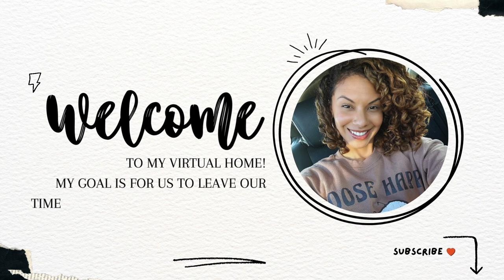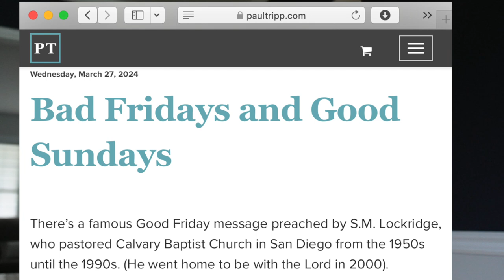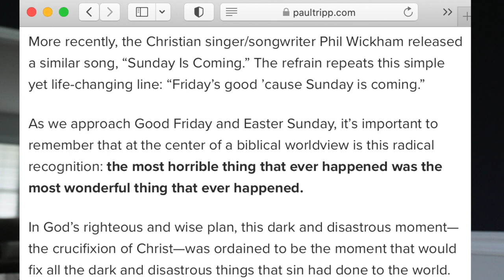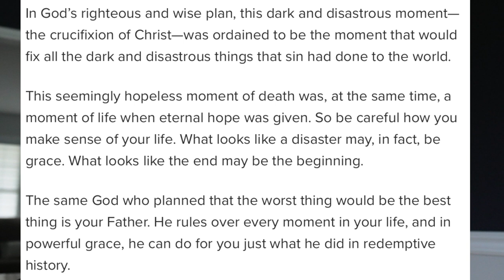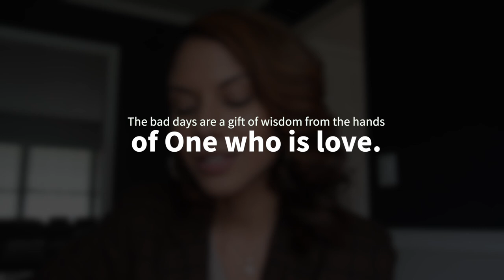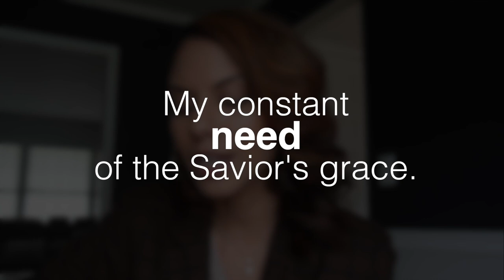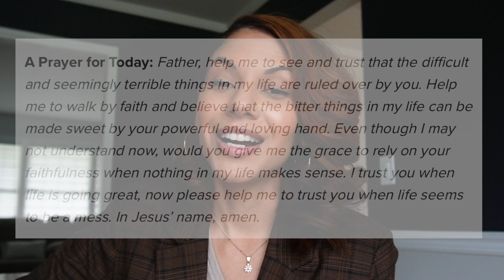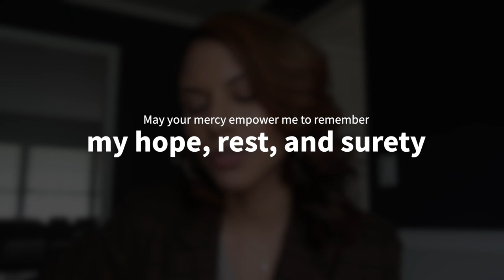Trusting God in Difficult Times.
Thank you so much for pressing play! I'm praying this video encourages someone! Especially if you are going through hard times right now. Please know my heart goes out to you! May the God of perfect peace give you a peace that surpasses all understanding!

The snippet of the sermon that was referred to in this devotional is called It's Friday But Sunday's Coming by S. M. Lockridge. It's so encouraging! Here's the link for that too! 😊

Time Stamp:

00:00 - Intro
01:36 - The Hardest Things In Your Life Become...
02:07 - Paul Tripp - Devotional
07:50 - My Encouragement to you!
08:45 - Remember this during HARD TIMES! :)

Track Name MokkaMusic - Sakura

GRID (ELECTRONIC)